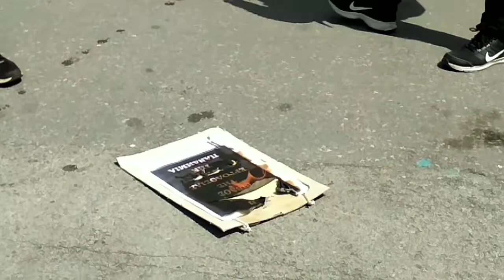ΚΙΝΗΤΟΠΟΙΗΣΗ ΣΕΤΕΠΕ ΣΤΟ ΥΜΑΘ 29-03-2020